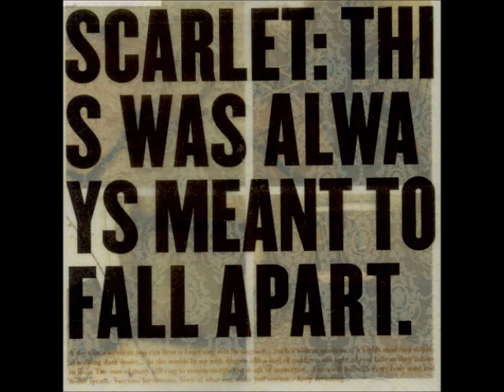Scarlet - Glass Veined Wire Frames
I'm one of those people who hate looking on Youtube for underground music and not finding it so I used to remedy the problem for other people by finding and uploading the music once I obtained it. Uploaded by request.

-Kyle Williamson

Artist - Scarlet
Album - This Was Always Meant To Fall Apart
Genre - Hardcore/Metalcore
Origin - Richmond, Virginia

? [Vocals]
Andreas Magnusson [Drums]
Bryan Tolbert [Guitar]
Randy Vanderbilt [Guitar, Backup Vocals]

It is too bright today...
The faceless bodies will spin haunting webs...
White displays...
Stand tall, begin...
Life ends in sweat tonight, closed doors; find me...
Bow low and close your eyes...
No one should see...
Taming calypso, claiming to never let go...
Glass veined wire frames grow strong as they deliver...
"Look at me, look at me, keep your eyes on me,
You can run if you want but there's no escaping full cities have fell for you but I'm gonna make you come clean..."
Stripped down; Empty...
You can run if you want, but there's no escaping..."
Forget all that you know...
This could get ugly